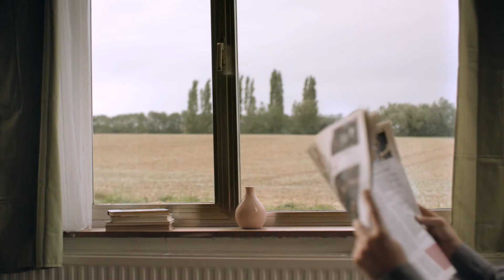DeStandaard 30sec nuevenniet